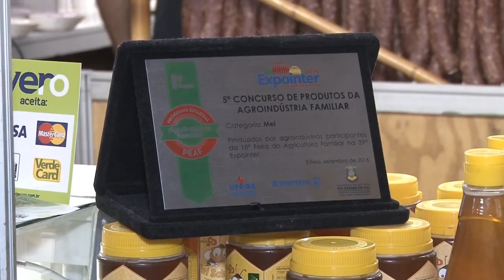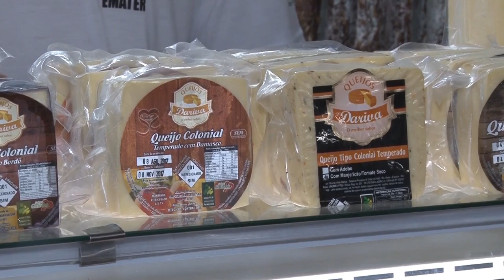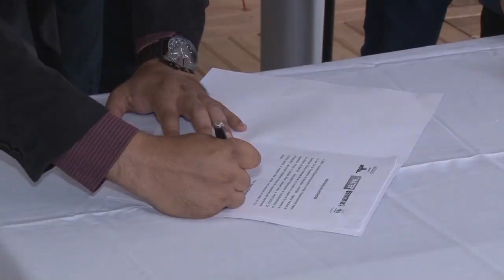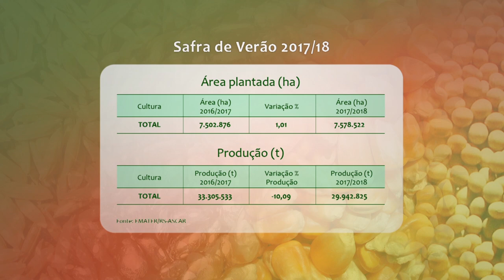Rio Grande Rural #977 03/09/17 3º bloco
- A sucessão familiar no Pavilhão da Agroindústria
- Emater/RS-Ascar e Anater firmam parceria
- Safra de Verão 2017/2018